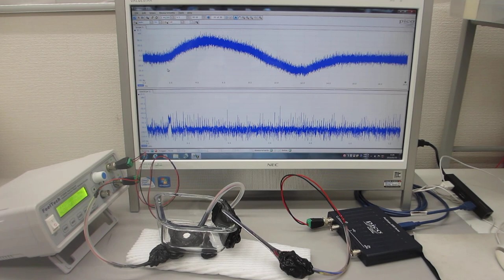超音波プローブの伝搬特性テスト（超音波システム研究所）